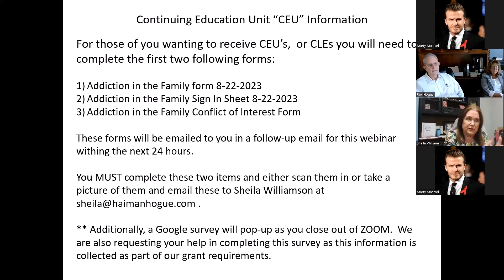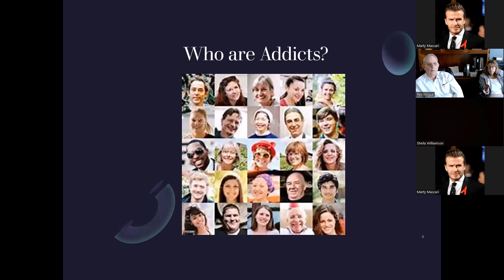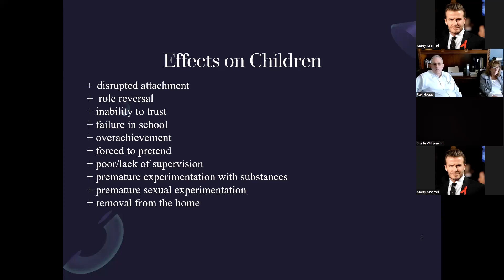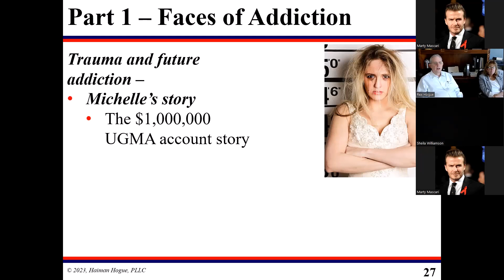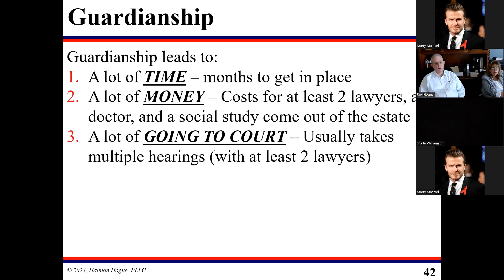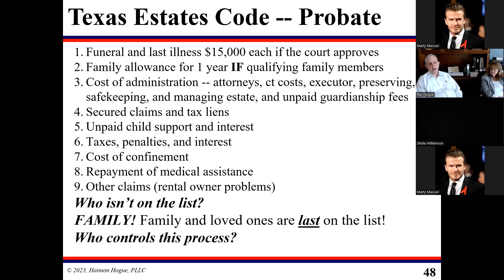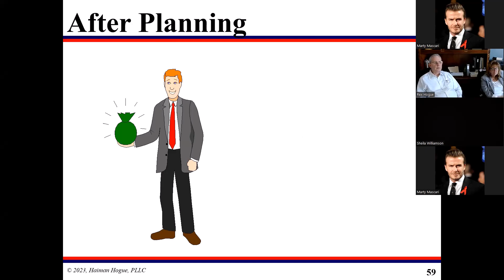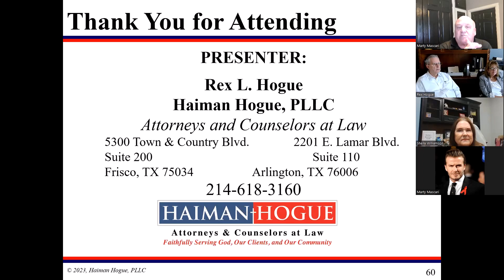Addiction in the Family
Rahna S. Cutting, M.A., LCDC, LPC-S, Litigation Consultant - Scroggins Law Group

HOST:
North Central Texas Area Agency on Aging